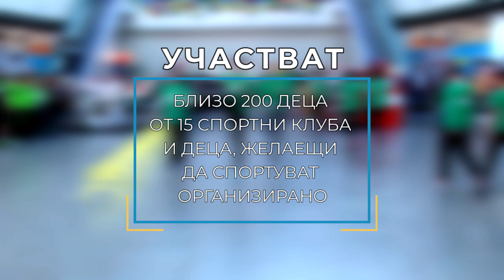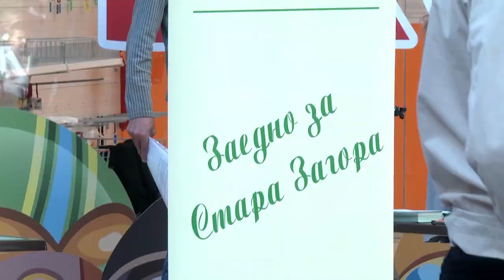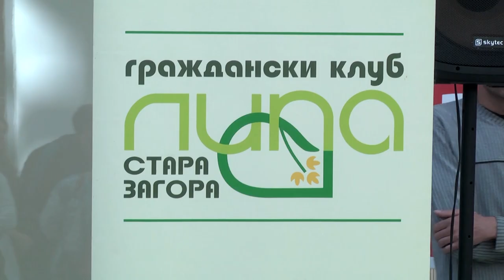Детски спортен празник в Парк Мол Стара Загора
Домакините Парк Мол Стара Загора и Граждански клуб ЛИПА, инициатори на Детски игри Старозагорски олимпийски надежди, с подкрепата на Община Стара Загора, организираха на 27 октомври т.г. мащабен детски спортен празник. Специални гости бяха: Александър Томов, един от най-титулуваните български спортисти, борец в стил класическа борба, носител на три олимпийски медала, петкратен световен шампион, петкратен европейски шампион и носител на много други спортни отличия, председател на организационния комитет на Детски игри Старозагорски олимпийски надежди; Георги Палазов, изявен български плувец в дисциплината бътерфлай, в която беше носител на всички национални рекорди, участник в олимпийските игри в Сидни, Атина и Пекин; Тихомир Иванов - един от най-успешните ни млади състезатели по лека атлетика в дисциплината скок височина, участник на Олимпийските игри в Рио, Атлет на България за 2017 г.; Денис Димитров, състезател по лека атлетика, спринтьор на 100 и 200 метра, световен и европейски медалист, Емилия Драгиева – състезател на висок скок, медалист от Световното първенство в зала в Индианаполис преодоляла  впечатляващата височина от 200 см.

В събитието участваха близо 200 деца от 15 спортни клуба и деца, желаещи да започнат организирано да спортуват. Те имаха възможност да се срещнат и да разговарят с изявените български спортисти и да получат автографи от тях. Срещите със спортните им кумири въздействат вдъхновяващо върху младежите и ги мотивират да се занимават със спорт и да водят здравословен начин на живот.

Приветствие към присъстващите отправиха Людмил Стоименов, управител на Парк Мол Стара Загора и Олег Стоилов, председател на Граждански клуб ЛИПА. Те обещаха и вбъдеще да подкрепят детския спорт и да развиват заедно формулата на Детските игри Старозагорски олимпийски надежди. Всички присъстващи спортни легенди също се обърнаха към децата и им препоръчаха да имат отговорно отношение към спорта, пожелаха им и много спортни успехи. Последваха демонстрации на деца от всички участващи клубове и общи забавни игри. Накрая се проведе изключително атрактивно аматьорско състезание по баскетбол - стрелба в кош, с участие на гостите на събитието и треньори. Наградата - бутилка вино от Александра Естейт грабна - треньора на СК по борба Берое Петър Халхулов.

Всички участващи клубове получиха от организаторите подаръци - спортни пособия за съответния вид спорт, а децата - автографи от любимите спортисти.
Стана чудесен купон!
Водата за събитието беше осигурена от Изворна вода Бачково.

ilko gruev